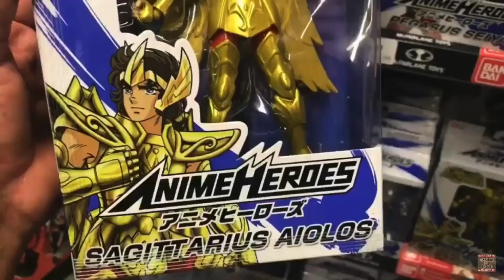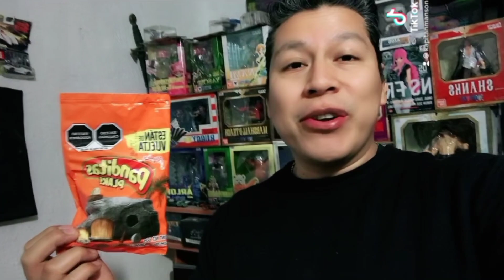😎👌✨Por fin un UNBOXING de PANDITAS PLAK cavernícolas de RICOLINO figuritas coleccionables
Hola mi gente en esta ocasión abriremos unas Panditas carvernicolas que trae promocional de ricolino y veamos que tan geniales estan

Vamos a abrirlas